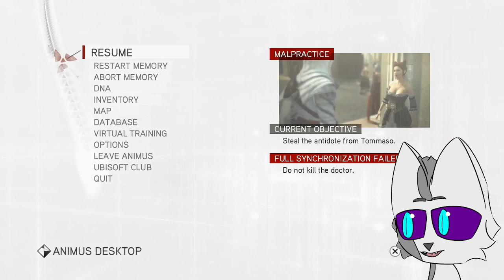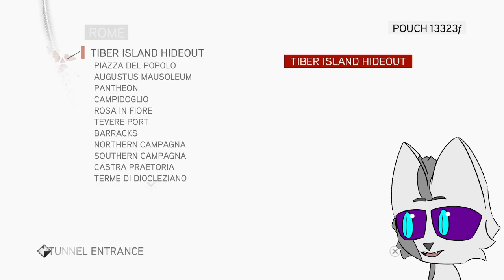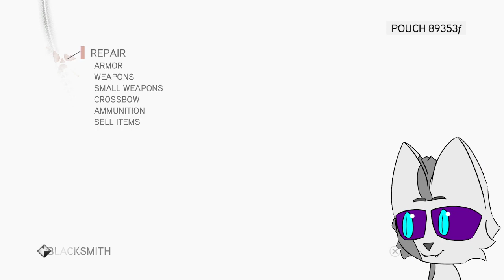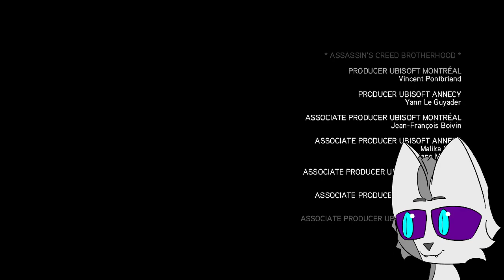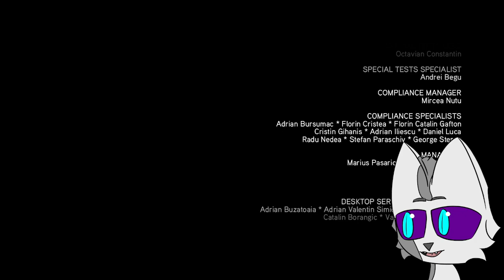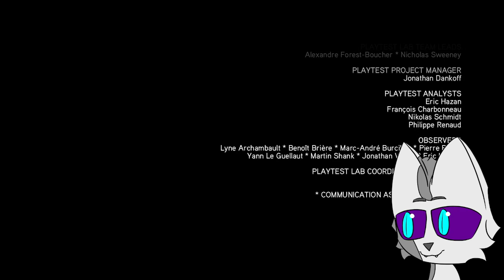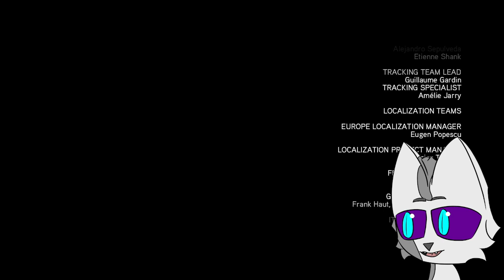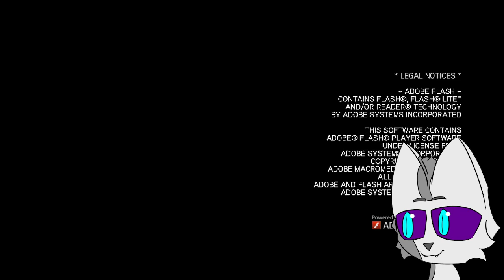Assassin's Creed Brotherhood Part 8 | Sprint to the Finish | Neon's AC Series Playthrough